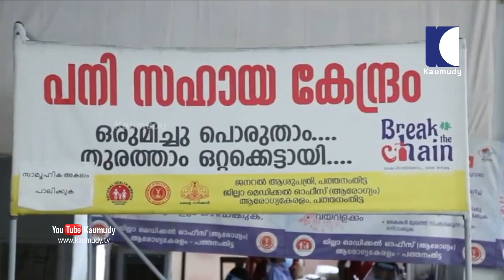Kerala reports 1298 positive cases on Thursday, 1017 cases through contact; 800 recoveries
The state has confirmed 1298 new COVID cases on Thursday, Health Minister KK Shailaja said. This is the highest single-day spike of COVID positive cases recorded by the state. Among the new cases, 1017 persons developed the disease through contact including 76 cases without an identified source of infection. 78 persons had returned from abroad, while 170 had returned from other states.

Meanwhile. 800 patients tested negative for the virus on Thursday, the minister added. 29 health workers developed the disease in the last 24 hours.